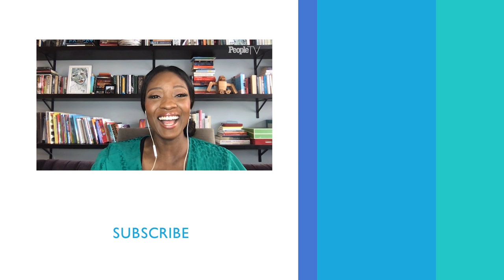Andrew Rannells’ On ‘The Book Of Mormon’ Tony Awards Performance | PeopleTV | Entertainment Weekly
Andrew Rannells breaks down what it was like being backstage at the Tony Awards right before his show-stopping performance!